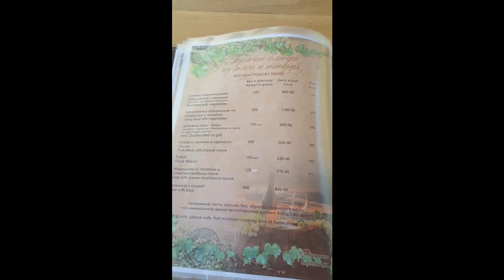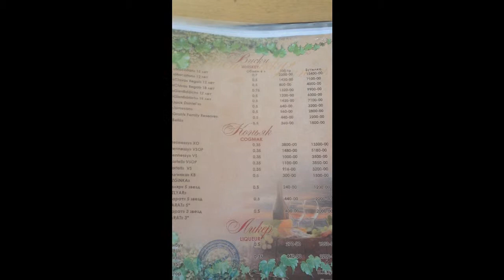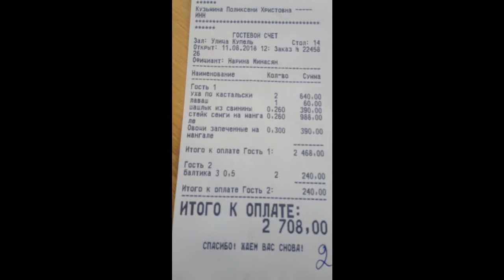Ресторан "Кастальская купель", с.Кабардинка. Меню. Цены.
Обед в Кастальской купели получился отличным. Погуляли вокруг озера, посмотрели на рыбок и птичек.
Сели пообедать в беседке. Заказывали: уху по-кастальски, шашлык, форель и овощи на гриле. Всё очень понравилось.
Стоимость входа в Кастальскую купель 100 рублей с человека.
Из стоимости обеда вычли стоимость за вход. Мелочь, а приятно.